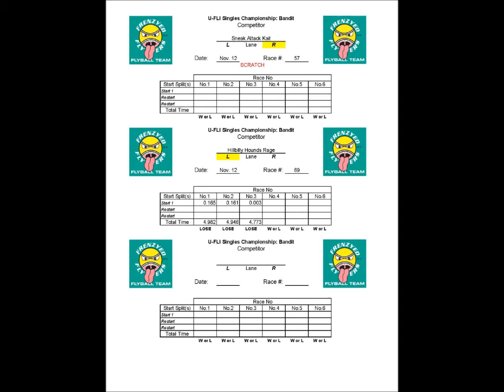Bandit Singles: UFLI Flyball Championship 2010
3 year old Golden Retriever playing flyball